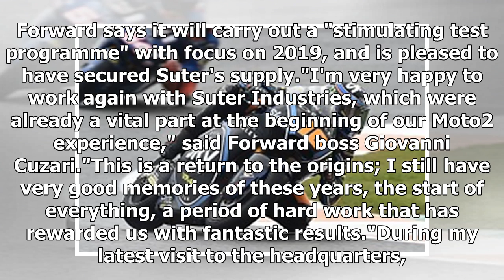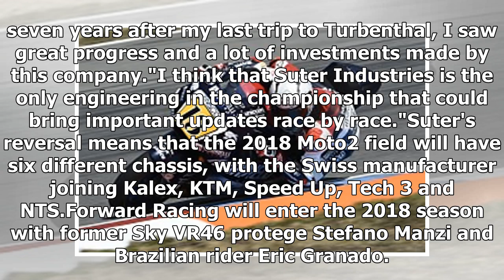Suter reverses Moto2 withdrawl, supplies Forward Racing for 2018 | CAR NEWS 2019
Forward Racing has announced that it will use Suter bikes in the 2018 Moto2 season, despite Suter recently announcing its departure from the series. S...